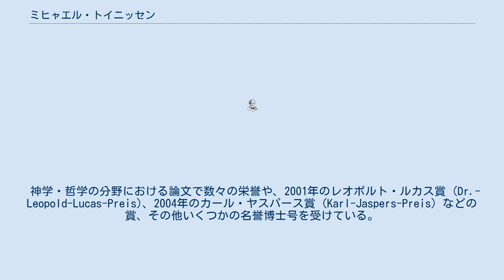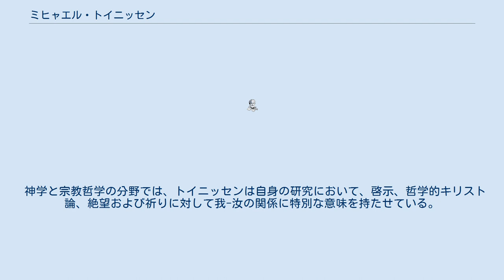ミヒャエル・トイニッセン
ミヒャエル・トイニッセン（Michael Theunissen, 1932年10月11日 - 2015年4月18日）は、ドイツの哲学者、現象学者。
 神学・哲学の分野における論文で数々の栄誉や、2001年のレオポルト・ルカス賞 (Dr.-Leopold-Lucas-Preis)、2004年のカール・ヤスパース賞 (Karl-Jaspers-Preis) などの賞、その他いくつかの名誉博士号を受けている。
ボンとフライブルクで哲学とドイツ学を学んだ。
1955年にマックス・ミューラーのもとでセーレン・キェルケゴールの「深刻さ」に関する博士論文を書き上げ、また現代の社会的存在論の研究によって、1964年にベルリンで教授資格を得た。
1967年にベルン大学の哲学教授となり、1971年にはハイデルベルク大学の教授に任じられた。
1980年からは、1998年に引退するまでベルリン自由大学で理論哲学の教授を務めた。
主な研究領域はゲオルク・ヴィルヘルム・フリードリヒ・ヘーゲル及びキェルケゴール、近代社会哲学や現象学、時間の哲学に加えて、ピンダロスをはじめとする古代ギリシャの詩であった。
 組織神学の研究者でゲッティンゲン大学の伝統的な神学を批判しているヨアヒム・リングレーベンは「トイニッセンは古代哲学及び近代哲学に関して膨大にして精確な論文をものしており、学会においても最も著名な近代哲学者の一人となっている」と述べている。
また、リングレーベンはトイニッセンを指して「まれにみる大きなカリスマを備えた学者、教員」だとも言っている。
 神学と宗教哲学の分野では、トイニッセンは自身の研究において、啓示、哲学的キリスト論、絶望および祈りに対して我-汝の関係に特別な意味を持たせている。
 書籍 エッセイ及び記事